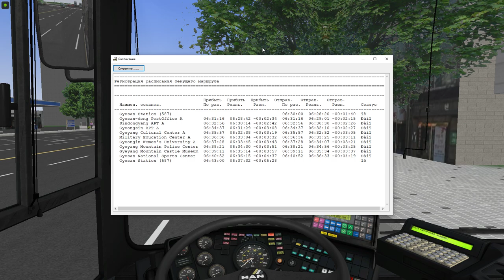Omsi 2 Man SL202 Incheon Line 587